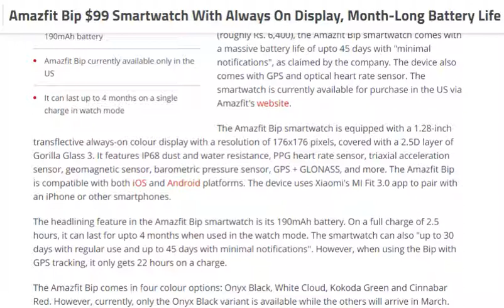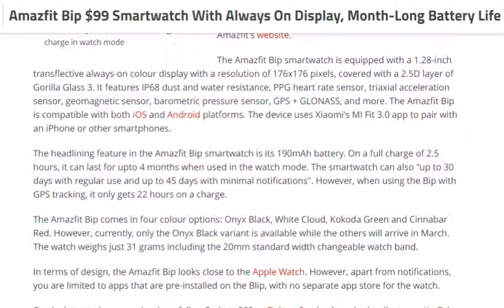tech news:Amazfit Bip $99 Smartwatch With Always On Display, Month-Long Battery Life Launched